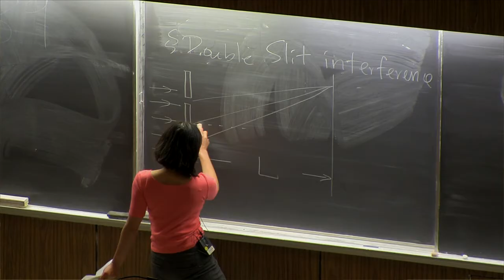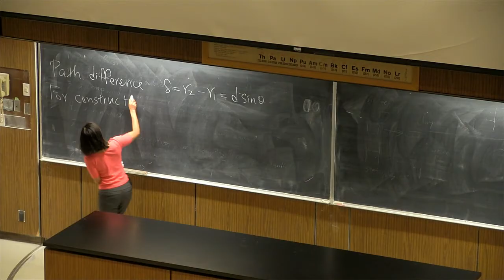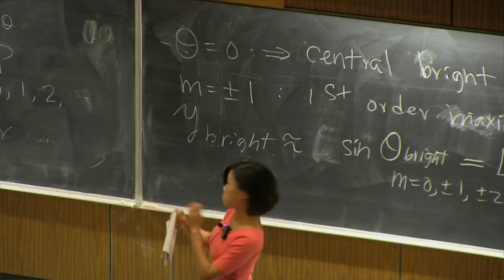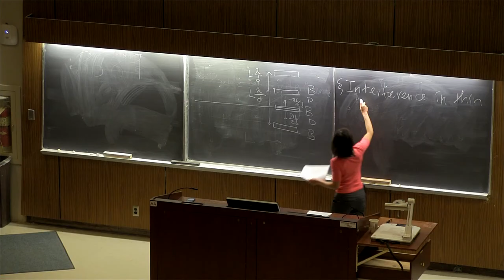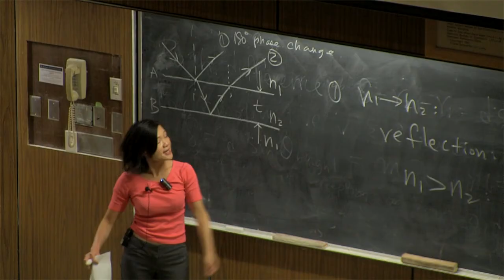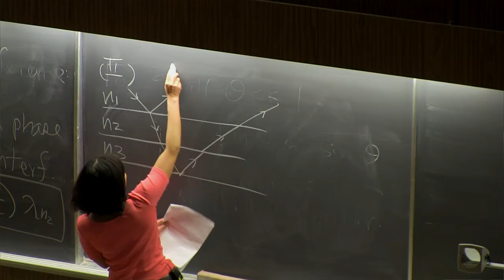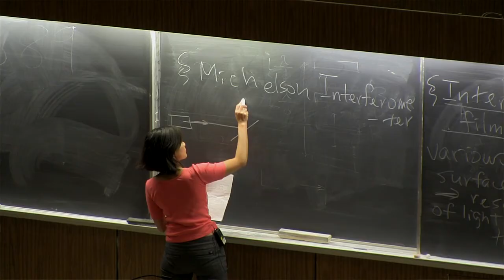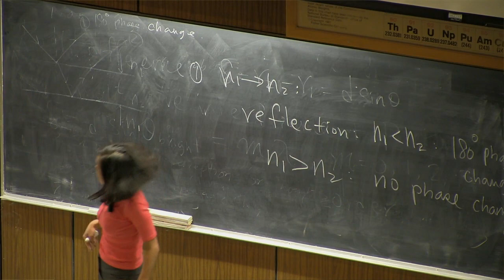Physics 3C. Lecture 17.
UCI Physics 3C: Basic Physics III (Fall 2013)
Lec 17. Basic Physics III
View the complete course:
Instructor: Michael Smy, Ph.D. Chun-Chen Mu, Ph.D

Description:This class is the third and last of the Physics 3 series. In this class, primarily the course will focus on waves, however, the concepts of force and energy will continue to be important. This course will cover the following topics: Waves and sound; optics; quantum ideas; atomic and nuclear physics; relativity.

Required attribution: Smy, Michael. Chun-Chen, Mu. Basic Physics 3C (UCI OpenCourseWare: University of California, Irvine), [Access date].